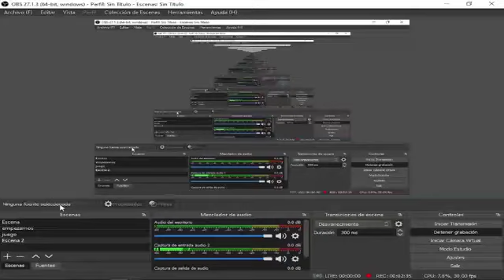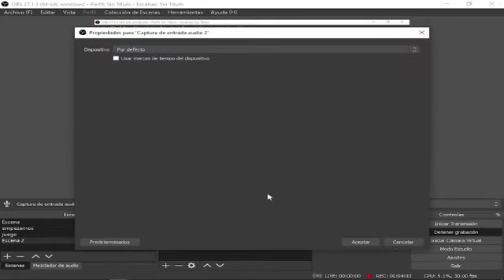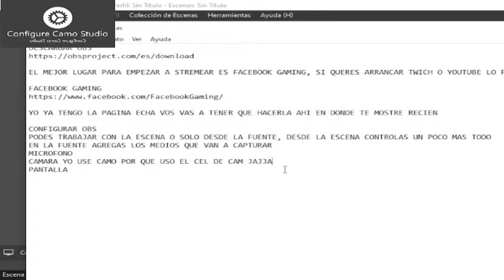👏🐺❤️‍🔥CookingProgrammer Presents Open BroadCaster Software OBSStudio Parte 2 / 2 💗👌👼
👏🐺❤️‍🔥CookingProgrammer Presents Open BroadCaster Software

Nahuel Ludueña aka
Presenta un breve Video Explicativo
Acerca de
Open BroadCaster Studio Software

Muchas Gracias!
Muy Felices Fiestas!